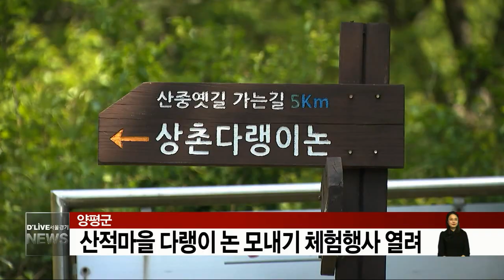산적마을 다랭이 논 모내기 체험행사 열려(서울경기케이블TV뉴스)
【 앵커멘트 】
양평군 강상면 주민자치위원회가
주관하는 산적마을 다랭이논
모내기 체험행사가
지난 10일 열렸습니다.

【 VCR 】
올해로 7회째를 맞는
다랭이논 모내기 행사는
통일신라시대 고구려 유민들에 의해
처음 시작된 다랭이논의
전통을 이어가는 행삽니다.

이날 행사에는
강창초등학교, 세월초등학교 학생들을 비롯해 강상 어린이집 등에서 250여명의
아이들이 참가했습니다.

또한 양평군의회에서는
군민과 함께하는 나눔 DAY로 선정해
직접 손 모내기에 참가하게도 했습니다.

참가한 학생들은
모내기 체험 이후에
산나물 비빕밥 만들기와
자연물 공작놀이 등의 프로그램도
함께했습니다.

【 INT 】이태석 산중사업운영단장 / 강상면주민자치위원회
가지고 있는 자원을 최대한 활용하자 그러다 보니까 산 속에 있는 다랭이 논을 개발하게 됐고요. 여기서 더 나가면 산중옛길이라고 해서, 옛날에 각 마을에서 산에 올라 다니면서, 나무하러 다니던 거죠. 그 길을 다시 복원해서 등산로로 만들었고요. 그리고 그 사이에도 산나물 자생단지라고 해서 또 만들었습니다.